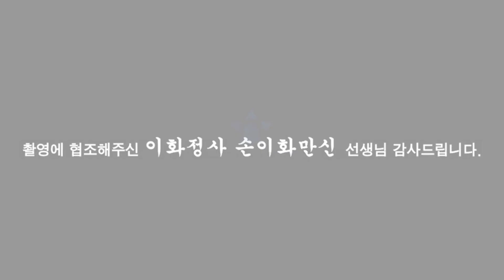(용한점집)기도하는 방법이 있다...?[점점tv정주행하기]